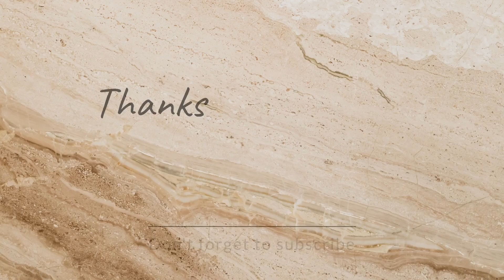Breakfast recipe || aalo ande ka majedar nashta